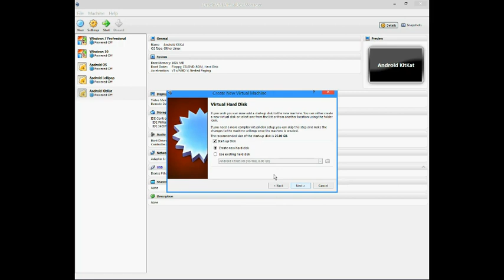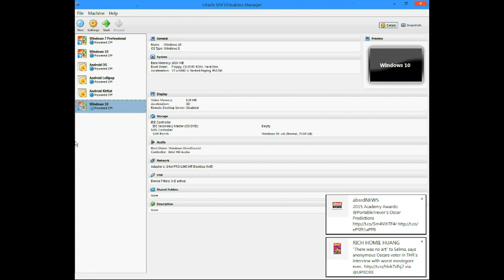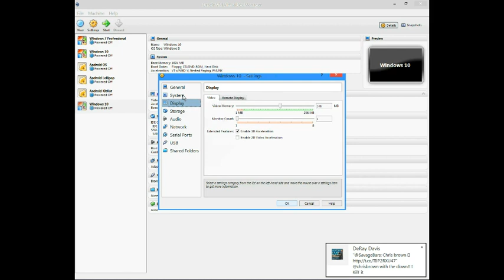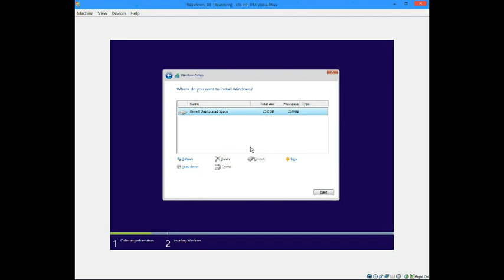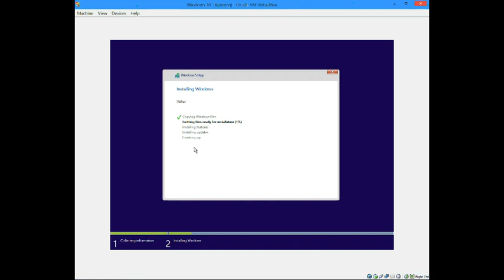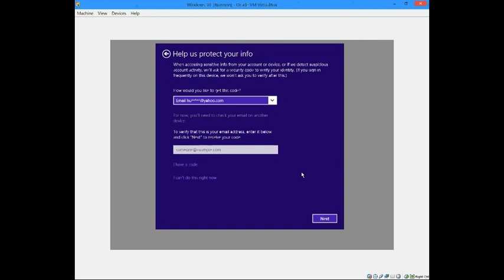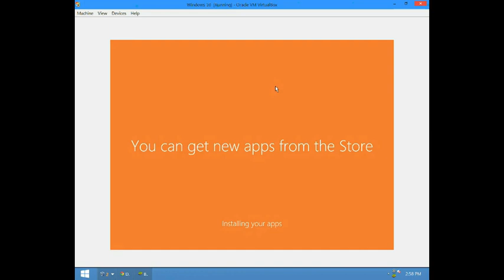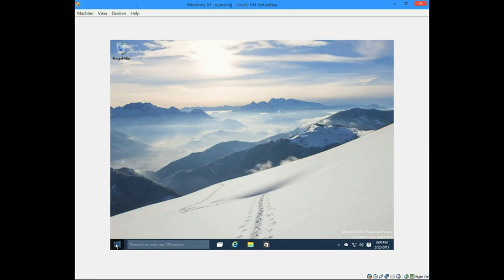HOW TO INSTALL WINDOWS 10 IN VIRTUALBOX 2015!!!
You can install the latest build of windows newest operating system, Windows 10 by Microsoft on virtualbox!  Easy tutorial! Everything is windows 8 defaults besiddes the iso of course...

Song: Lifes Been Good - Joe Walsh